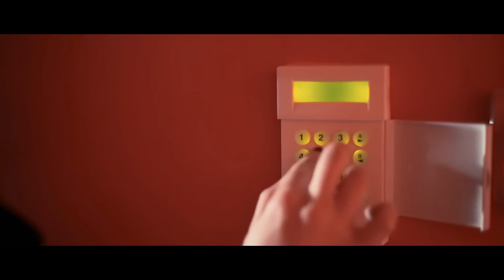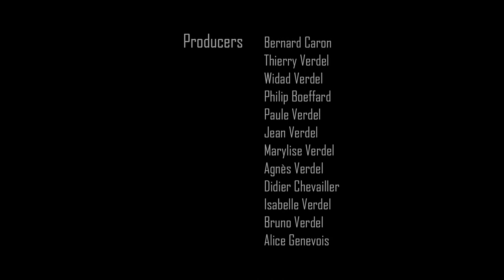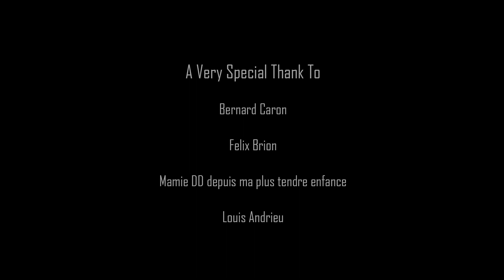NETWORK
"NETWORK" (Terminale option obligatoire CAV 2013/2014_Lycée Henri Poincaré de Nancy)
De nombreux prix obtenus dans les festivals :
-"Prix du meilleur film", Festival Créajeune SAR/LOR/LUX
-"Prix cinébac spécial"décerné par le jury lycéen, Festival Cinéclass
-Prix du public, Festival Les Lumières de  Luxeuil